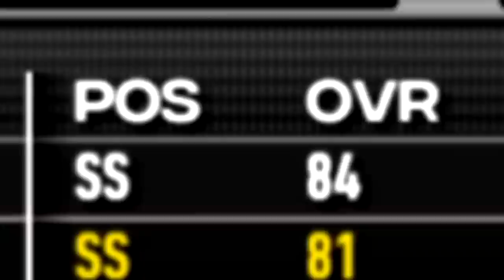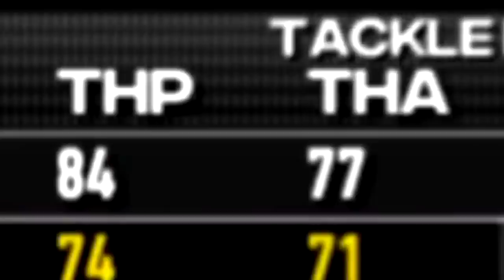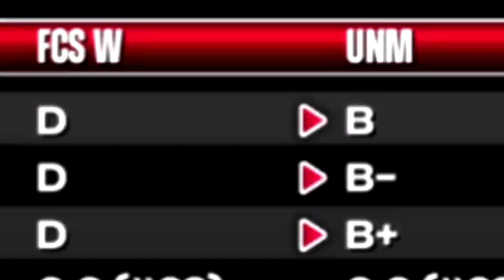Rebuilding the Worst team in the Game | NCAA Football 14 New Mexico Rebuild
Socials -

PerramCrowe